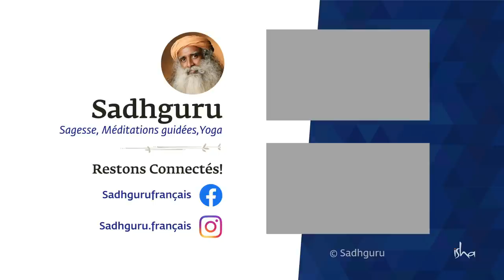Les immenses bénéfices de cet aliment : le ghee centenaire | Sadhguru Français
Sadhguru et le Dr Vasant parlent du rôle important que joue une certaine forme d'énergie appelée "ojas" sur notre santé au niveau cellulaire. Si nos cellules sont enveloppées d'ojas, nous avons une bien meilleure capacité à nous régénérer. Le ghee peut aider à créer des ojas.